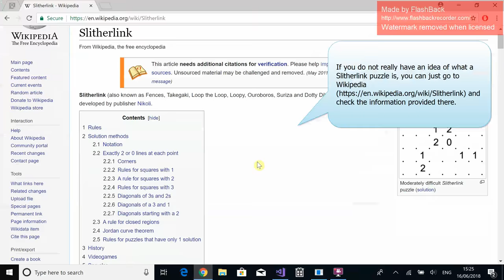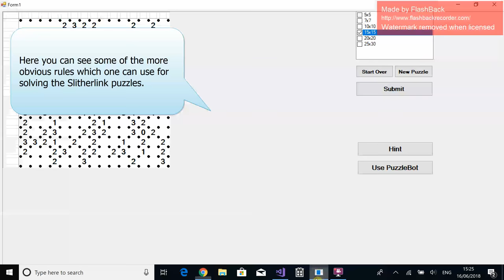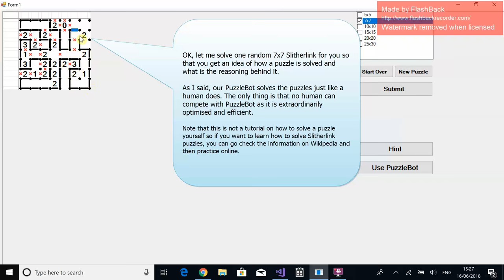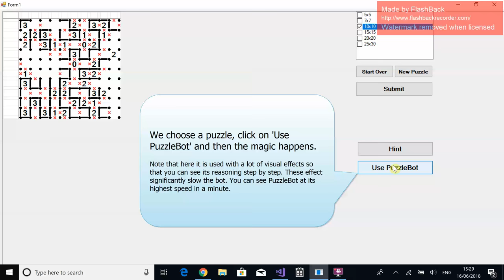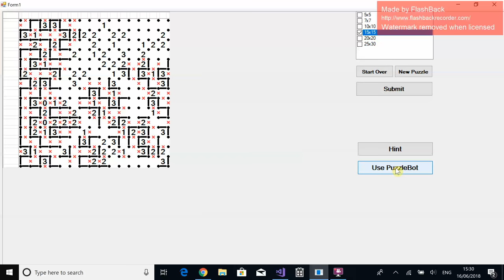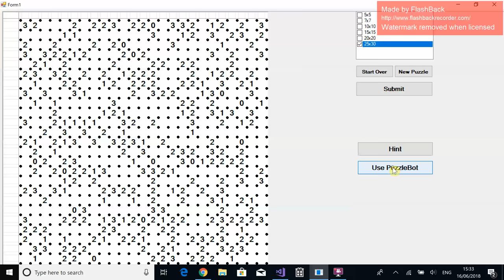The best AI vs Slitherlink puzzles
PuzzleBot is a bot specialised in solving Slitherlink puzzles. It mimics the human reasoning but it is THOUSAND TIMES FASTER THAN A HUMAN. It solves a hard 25x30 Slitherlink puzzle for about 80 milliseconds on average.